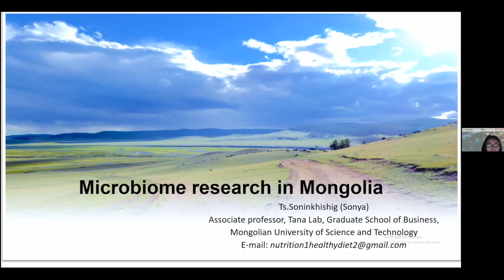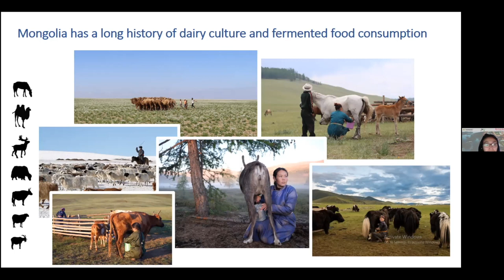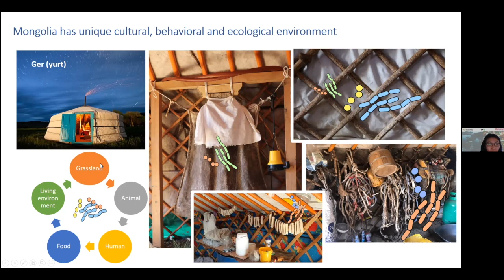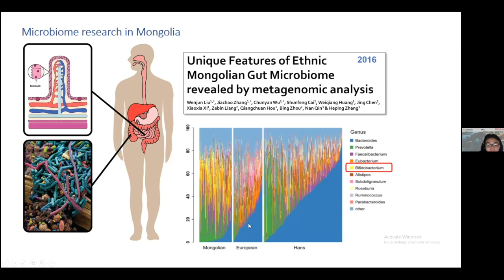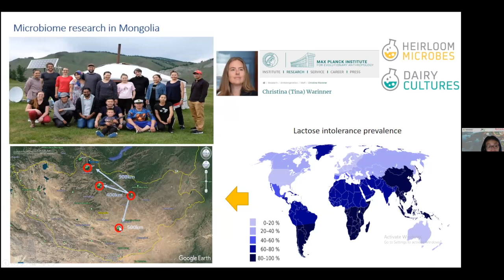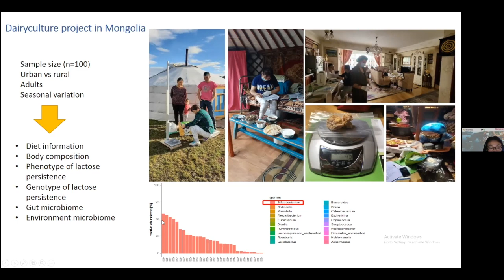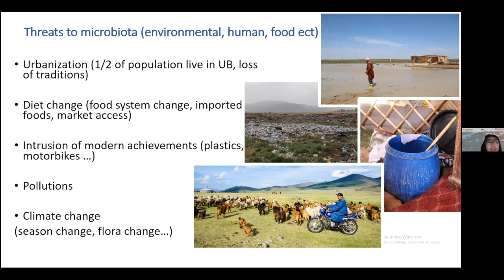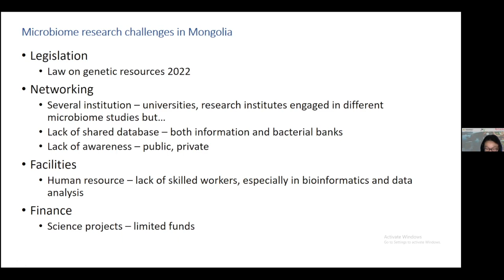Day 2 - Soninkhishig Tsolmon "Microbiome research in the Mongolia"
Day 2 - Session 2 - Talk 4: Soninkhishig Tsolmon (Tana Lab, Graduate School of Business, Mongolian University of Science and Technology, Mongolia) “Microbiome research in the Mongolia" at the 3rd Global Microbiome Network - GloMiNe - Symposium for Asia, January 25th and 26th 2023.